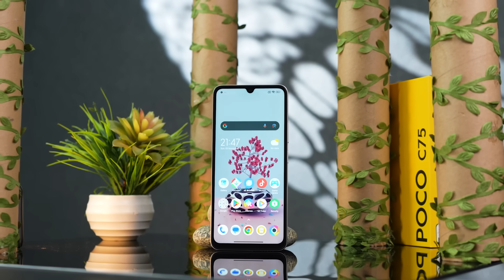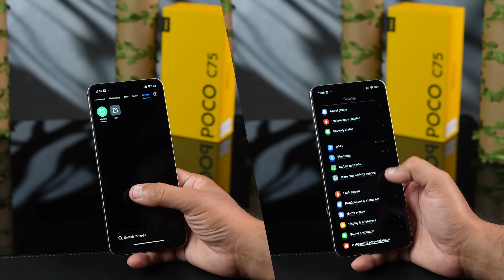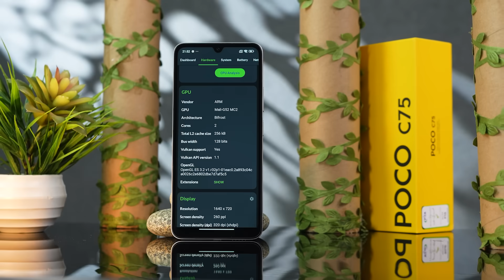Poco New Midrange Mobile | Made in Pakistan ft. Poco C75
▶▶▶ RELATED VIDEOS OF MASTECH